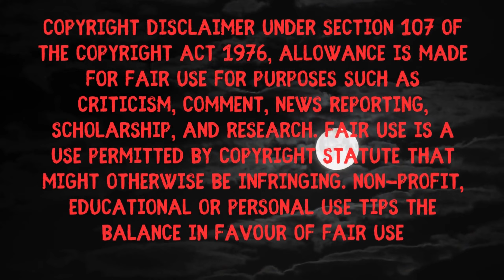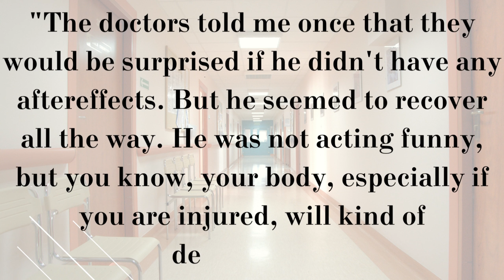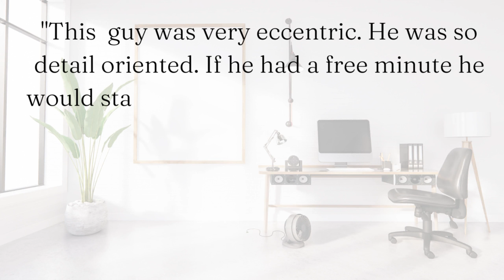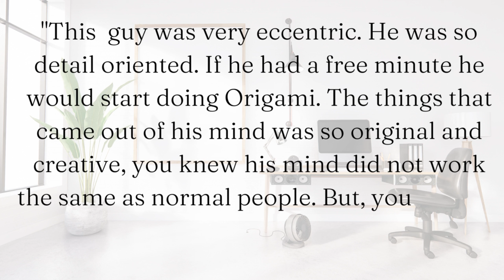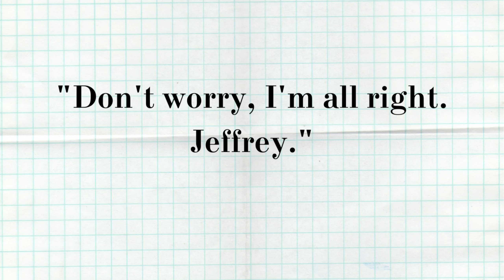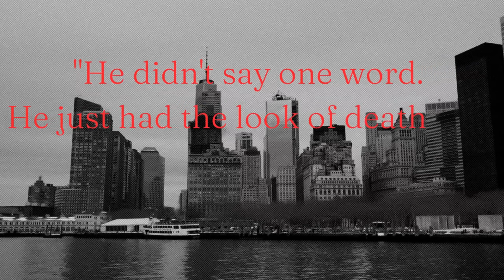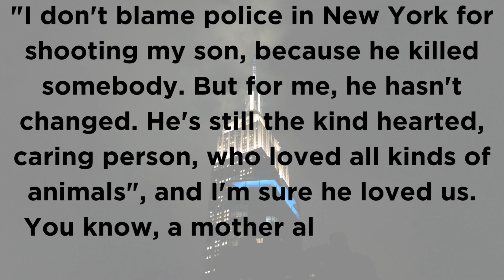The 2012 Empire State Building Shooting: Before Carnage an Office Grudge Grew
On Friday, August 24, 2012, at approximately 9:03 a.m. EDT, at the 33rd Street side of the Empire State Building, Jeffrey Johnson, a clothing designer who had been laid off, emerged from hiding behind a van, pointed a .45-caliber semiautomatic handgun at a former co-worker's head, and fired one round. Once the victim fell to the ground, Johnson stood over him and fired at him four more times, killing him. Following the initial shooting, the gunman, 58-year-old Jeffrey T. Johnson, was fatally shot by police officers after raising his weapon at them. Nine bystanders were wounded by stray bullets fired by the officers and ricocheting debris, but none suffered life-threatening injuries

The opinions expressed in this video are my own and do not necessarily reflect the policy or position of any other agency, organization, employer or company.  These opinions are subject to change as more information is gathered or made available on a case.

I make no representations as to 100% accuracy, completeness, correctness, suitability, or validity of any information on this video, and will not be held liable for any errors or omissions in said information or any losses injuries, or damages arising from its viewing or use thereof.All information is provided as-is. It is the reader/ viewer's responsibility to do their own research and verify the facts. I am also open to admitting a mistake when it is made.

Comments on this channel are the responsibility of those who write them. The writer of each comment will take full responsibility, liability, and blame for any libel or litigation that result from something written in or as a direct result of something written in a comment. Please feel free to state your opinion in the comment section but I do reserve to delete any comment if it is profane, abusive, rude or when a victim is blamed. Please keep comments polite, these are real people with real lives and people out there that love and miss them.